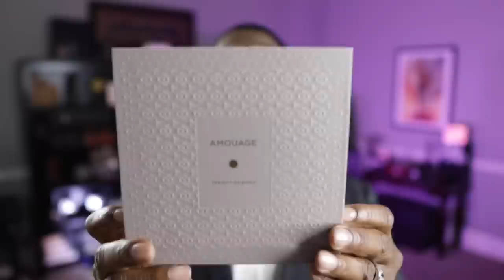BRAND NEW FRAGRANCE: Amouage SEARCH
A review of the brand new release from the house of Amouage: A fragrance entitled Search.

FRAGRANCE DISCOUNTS: 👇🏾

Lyrik:
Lyrik - Navitus Parfums

OTHERS CHANNELS:

(MADDENBTW23 YT)

Ombré Nomad
Tam DAO

BLUE FRAGRANCES:

Blvgari Blu
Coach Blue

10 Sexy Fragrances
Straight to Heaven Extreme
Dolce & Gabbana The One EDP Intense
Guerlain Ideal-Edp
Givenchy Gentleman EDP-

3 of my Favorite Fragrances:

Oud Wood
Original Santal

-My Equipment-

the_bowtie_fragranceguy